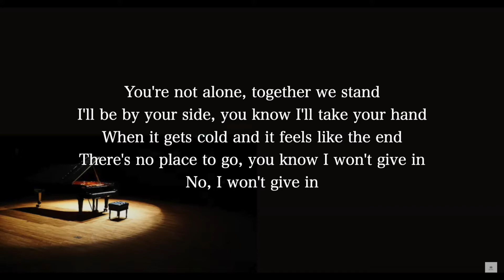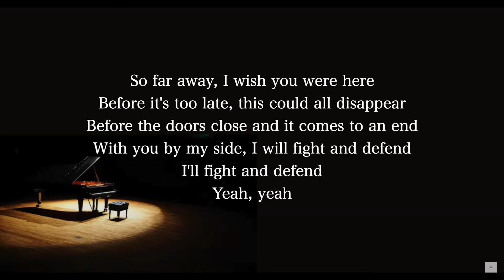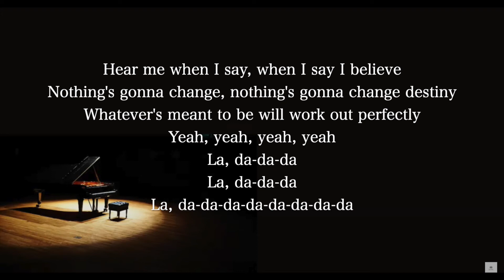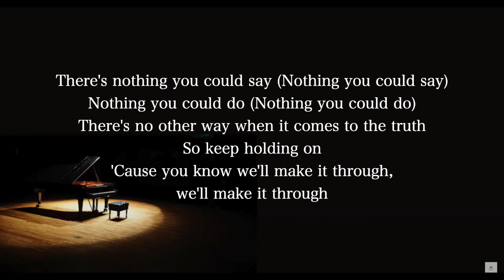【Piano Karaoke Instrumental】Keep Holdin' On / Avril Lavigne【Original Key】